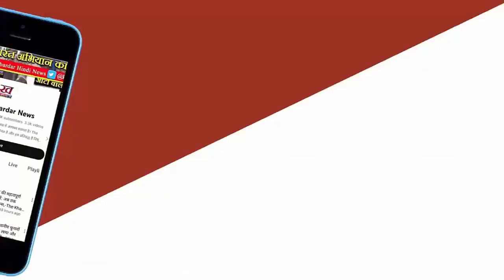IPL 2024 Update : Kolkata और Punjab ने मिलकर रिकॉर्ड्स बुक को दहला दिया,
कोलकाता नाइटराइडर्स और पंजाब किंग्‍स के बीच शुक्रवार को खेला गया आईपीएल 2024 का 42वां मैच इतिहास के पन्‍नों में दर्ज हो गया। दोनों टीमों ने इस मुकाबले में जमकर हवाई शॉट जमाए जिसके चलते वर्ल्‍ड रिकॉर्ड बना। इस मुकाबले ने पुरुषों के टी20 मैच में सबसे ज्‍यादा छक्‍के जमाने का वर्ल्‍ड रिकॉर्ड बनाया। कोलकाता-पंजाब मैच में कुल 42 छक्‍के लगे।